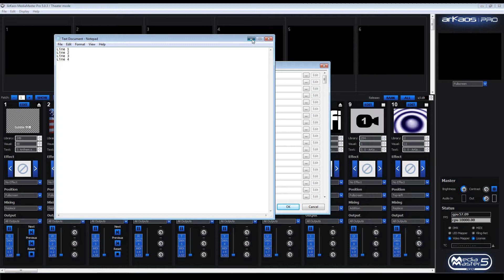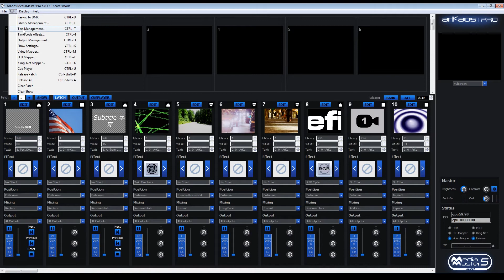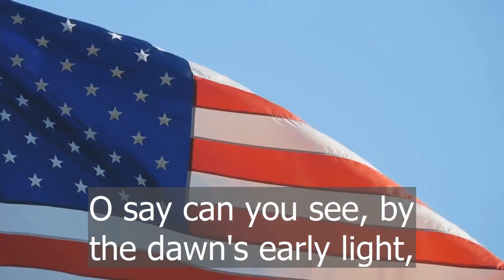ArKaos Pro MediaMaster Pro 5 with MediaHub - Lyric Player tutorial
Learn how to easily synchronise text with the new lyric player especially designed for singers, church performances and corporate presentations